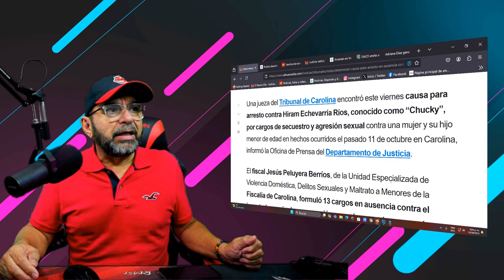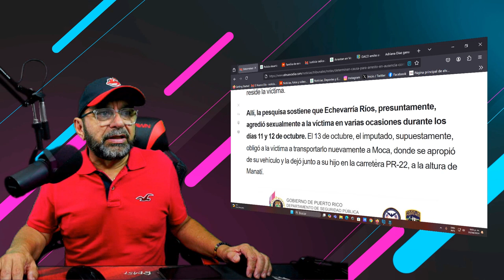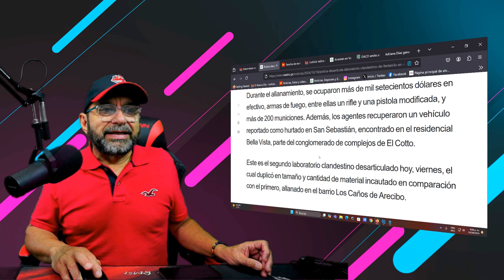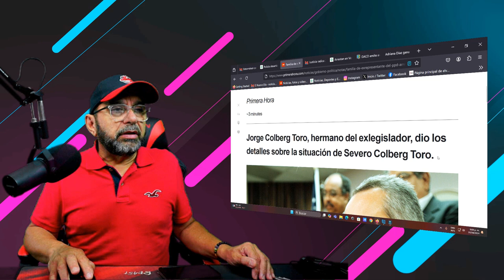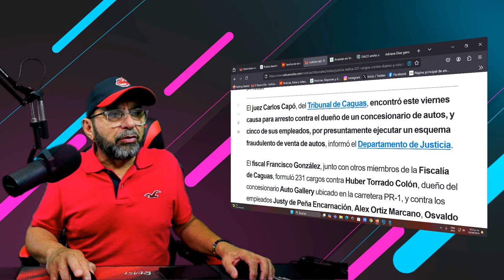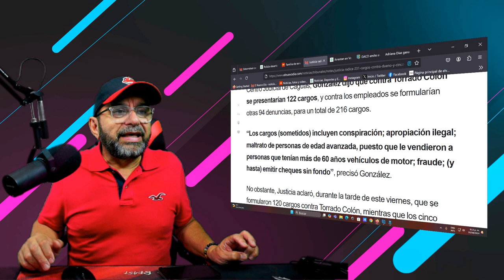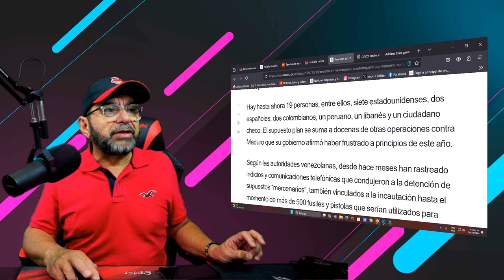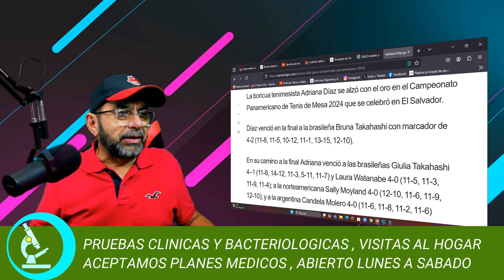Determinan causa para arresto en ausencia contra “Chucky” por agresión sexual y secuestro